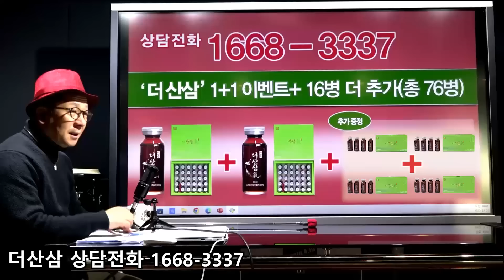수사 상황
더산삼기(氣) 링크 올려요!
[더산삼기(氣) 구매처 링크]
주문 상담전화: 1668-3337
구매시 옵션란에 "이봉규TV" 입력 시 30병 가격으로 1+1으로 배송됩니다
*사은품: 아웃도어 액비티용 “더산삼기 4 병/세트 x 2 세트”도 추가 증정해드립니다.